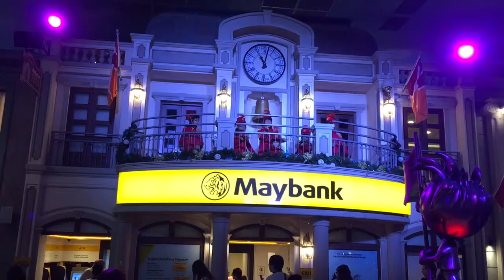Clock tower song